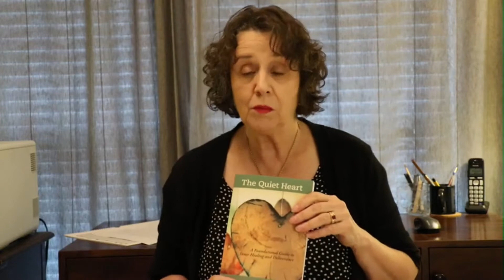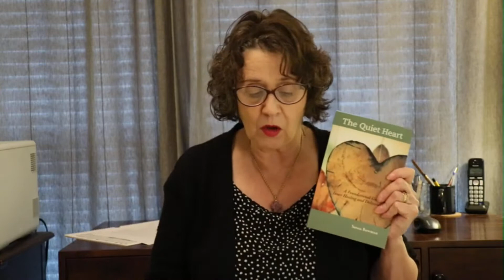Hearing God: The Inside Guide - Lesson 3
Learning to hear from God is essential for a meaningful walk with the Lord. This series explains the most common ways that God communicates to his people.

According to 1 Corinthians 6:19, believers are indwelt by the Holy Spirit. This lesson discusses what that looks like as far as hearing from God. Learn to recognize when you are being guided from the inside by the Holy Spirit.